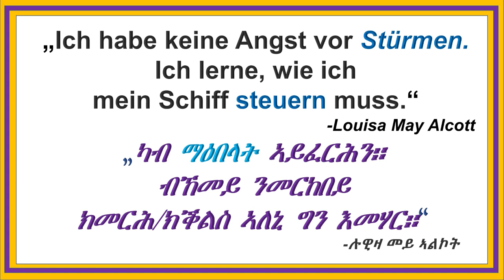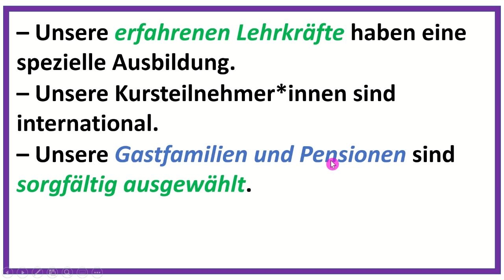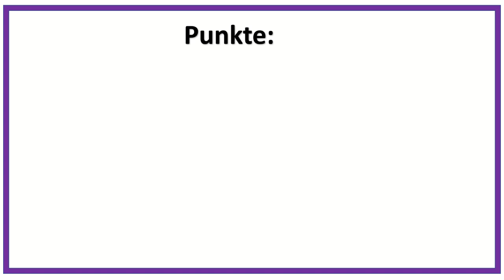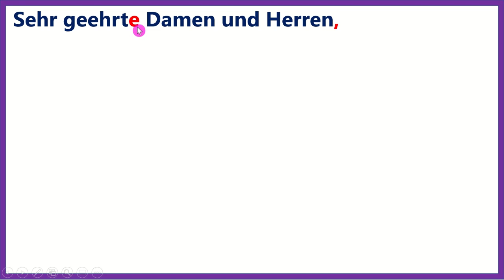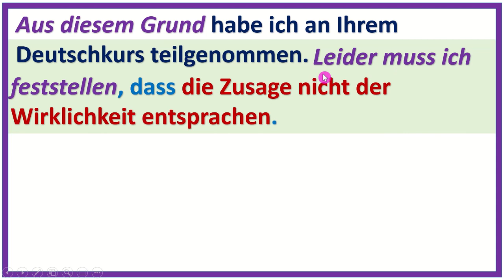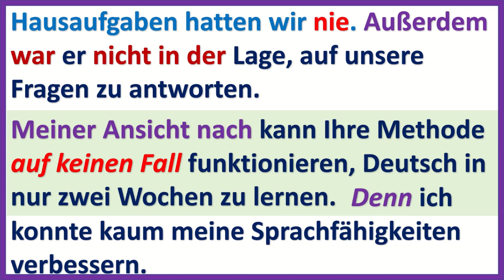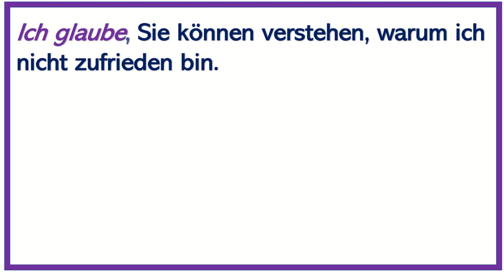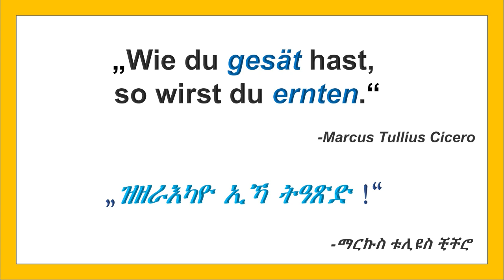(Video#35) Beschwerdebrief B2 | ናይ ጥርዓን ደብዳቤ | ትግርኛ-ጀርመንኛ | Tigrinya-Deutsch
ኣብዛ ቪድዮ እዚኣ፣ ንመዳለዊ ናይ ጽሑፍ ፈተና ደረጃ B2 ዝሕግዘና ኣብነት ኣጸሓሕፋ ደብዳቤ ዝድህስስ መደብ ብቕልል ዝበለ መልክዑ ቀሪቡ ኣሎ። ሰናይ ምክትታል።
Dieses Video enthält einen Musterbrief auf B2-Niveau. Die Erklärung findet auf Tigrinya statt.
-ካልኦት ቪድዮታት ኣብዚ ዝስዕብ ሊንክ ክትረኽብዎም ትኽእሉ፣